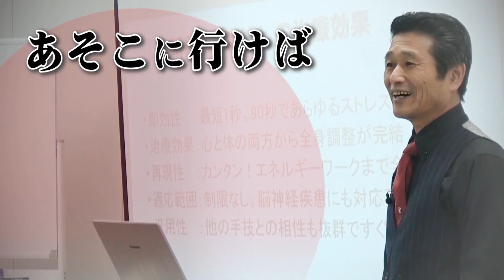【無料：3/7(木)まで】90秒で心身をストレスから解放し、痛み・難病まで改善する方法